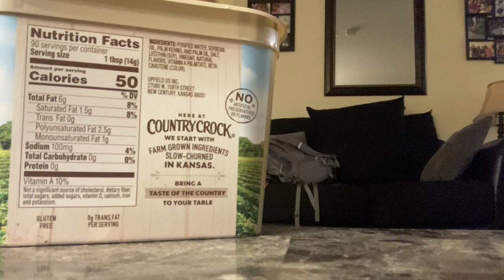January 3, 2023